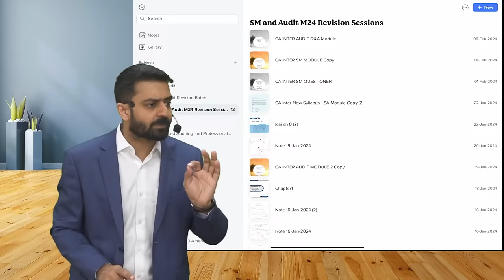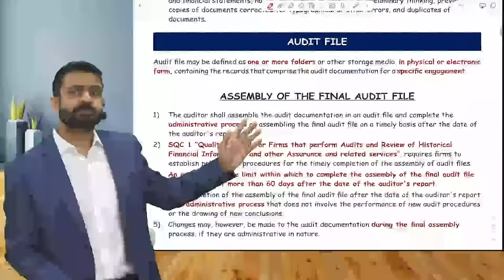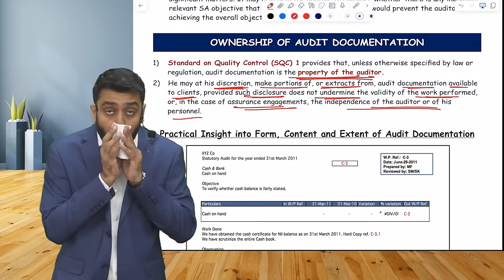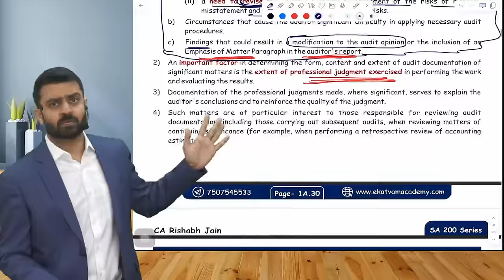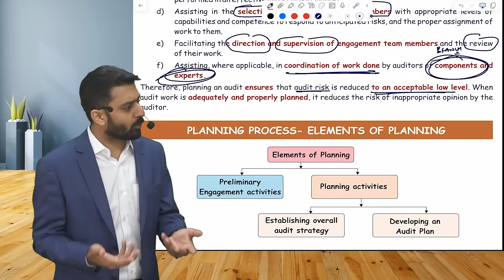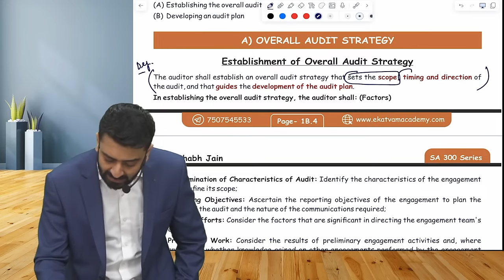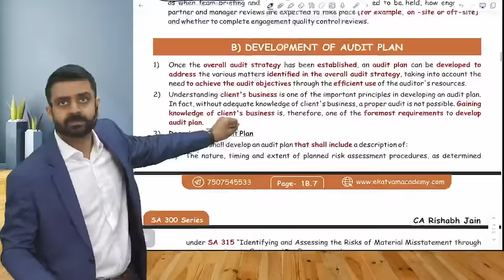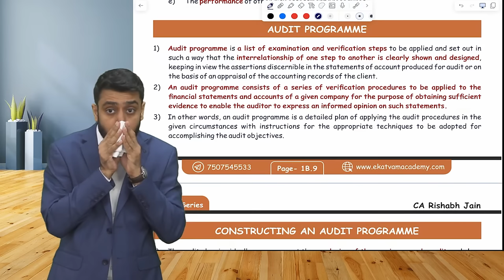Lecture 14 | CA Inter Audit Fastrack For Jan 2025 Exam | SA 230 & SA 300